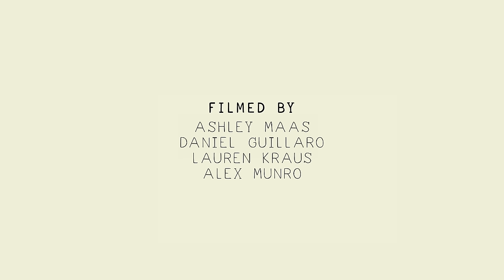Lucius - Two Of Us On The Run | The Wild Honey Pie Honey I'm Home Session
The Lucius bunch rings in the holidays with a very special rendition of “Two Of Us On The Run,” filmed in Ditmas Park, Brooklyn. Honey I'm Home is a performance music video series produced by The Wild Honey Pie. With each new episode, we welcome bands at the home studio of Dan Molad and Jess Wolfe (of the band Lucius) and record alternate studio versions of their songs.

For Christmas this year, we wanted to do something very special for our viewers. We couldn't think of anything more meaningful to us than our friends and family so we decided to film a Honey I’m Home session with our close friends, Brooklyn's own Lucius. Not only are they our dearest friends but they are also a part of The Wild Honey Pie family as each and every one of our Honey I’m Home sessions is shot in their home, produced by vocalist Jess Wolfe and mixed by drummer and producer Dan Molad. We wish you all a very Merry Christmas and a Happy New Year.

Produced by Jess Wolfe, Alex Munro, Eric Weiner
Directed and edited by Alex Munro
Filmed by Ashley Maas, Alex Munro, Daniel Guillaro, Lauren Kraus
Engineered and mixed by Dan Molad